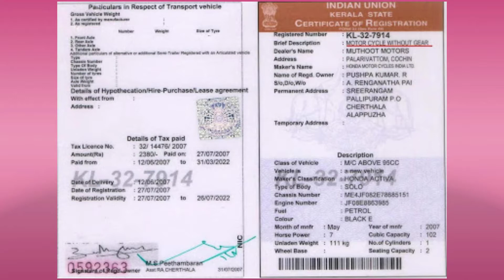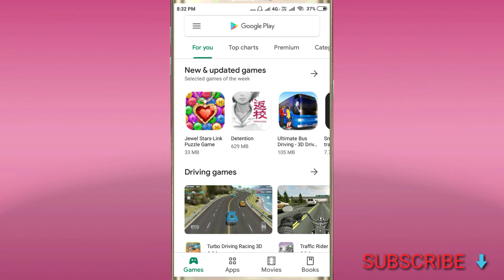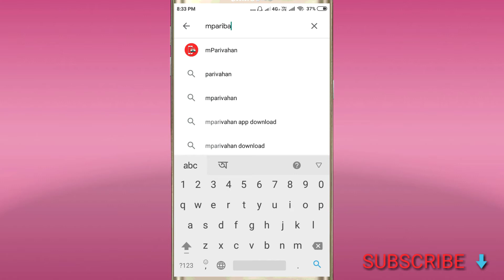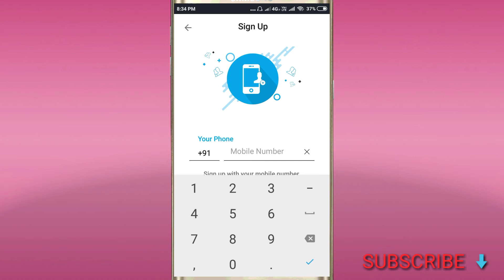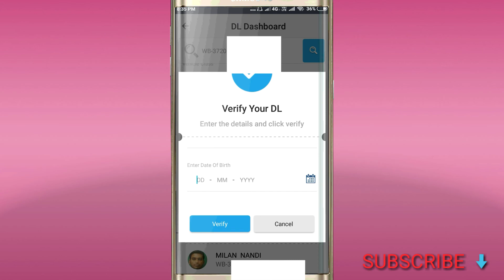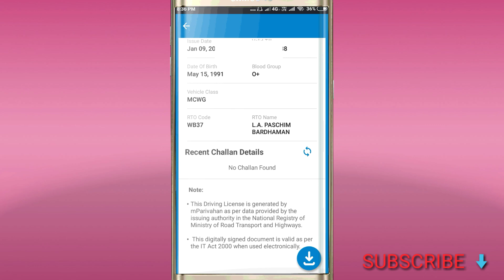Avoid huge Traffic fine when documents are not with you , show digital document's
You can avoid traffic fine by showing your digital documents through m-parivahan, digilocker or other govt website or cloud.

But you can show the digital  documents to traffic police.

You have to register mparivahan app and signup using valid details.

From this app you can produce your driving licence and vehicle registration certificate.

This digital or soft documents accept every where and avoid from traffic fine .